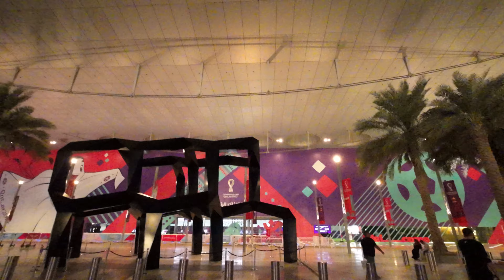West bay night life during World Cup2022, Doha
During match moment in FIFA world cup @Qatar